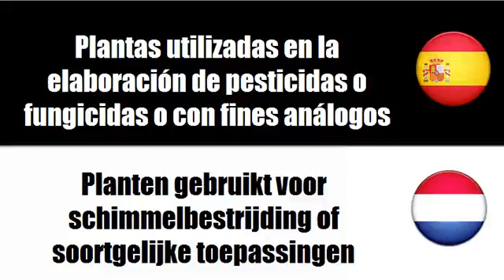Aprenda palavras em Neerlandés # Tema = Plantas utilizadas para usos específicos